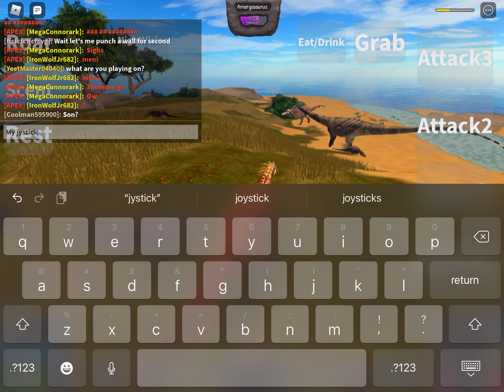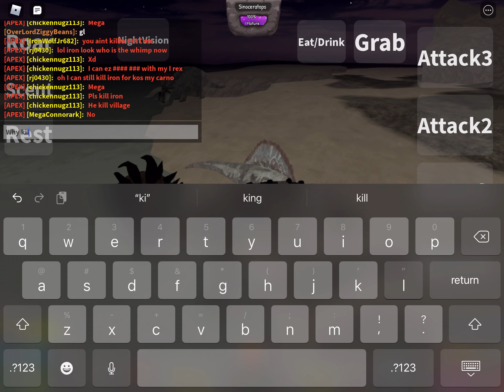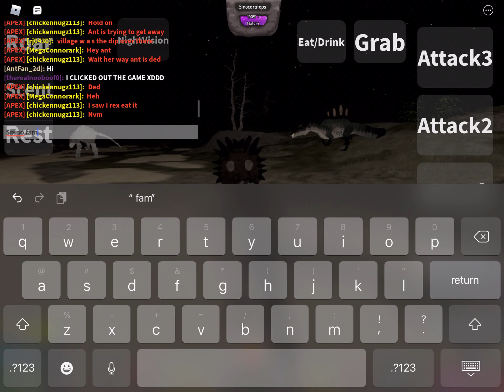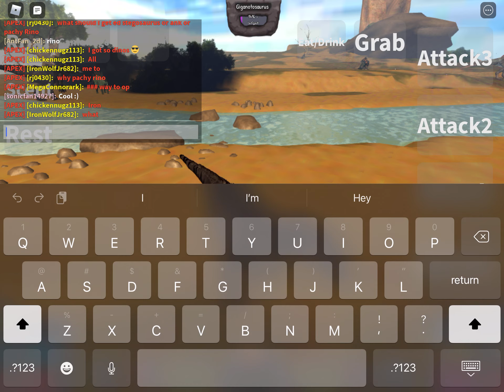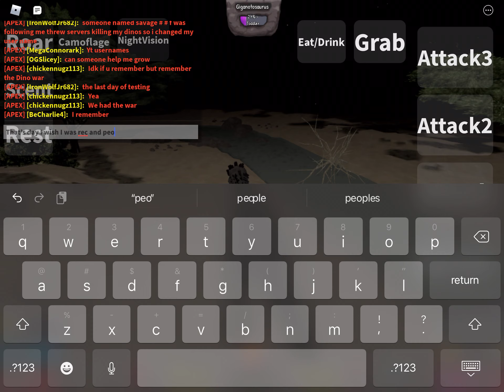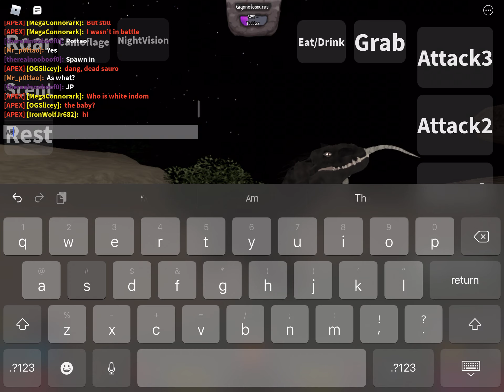We’re back on prior extinction